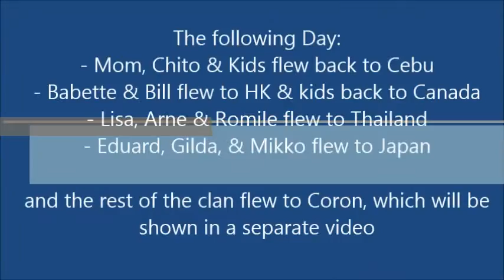Villareal Family Reunion and Archie & Justine's Wedding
A Big Thank you to Ernie, Ditas, Enzo, and the newly-weds Archie & Justine for being wonderful hosts and for making this unforgettable experience possible.